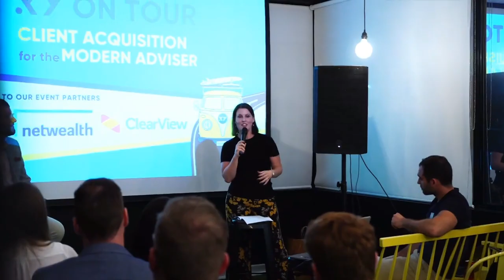#351 Andrew Hewison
Andrew is the Managing Director at Hewison Private Wealth. He and Jess talk about the tech experience he's created within his practice, and how any technology you use in your business should be robust with your client strategy in mind.